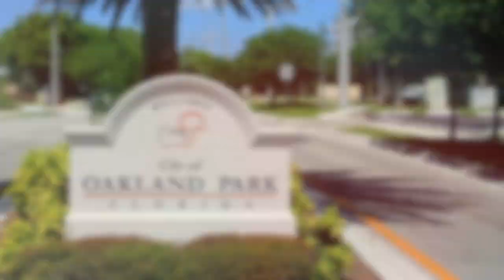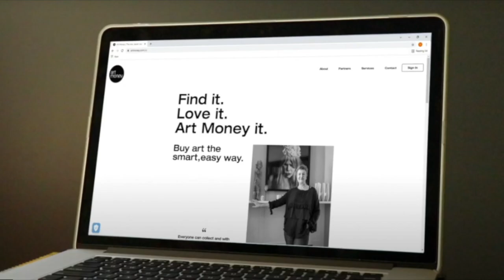Featured Artists at Art Fusion Galleries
Art Fusion Galleries Pre Basel Gallery night presents its latest Featured Artists now showcasing through Art Basel Miami Beach 2023.